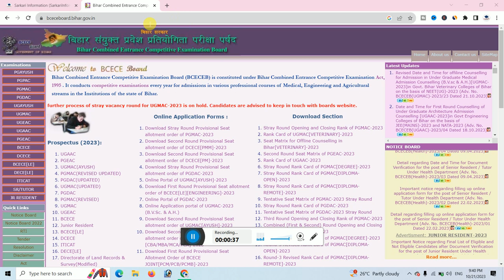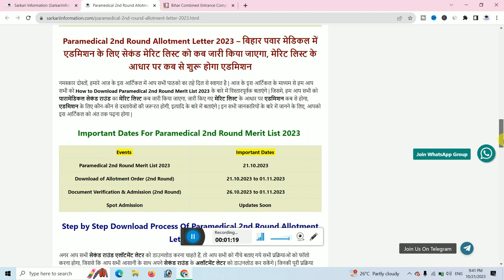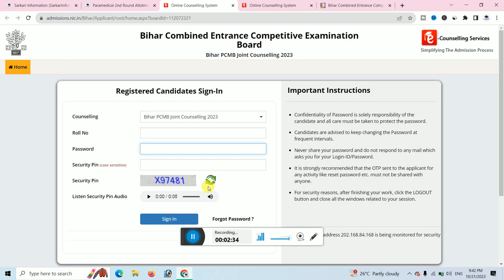Paramedical 2nd Round Allotment Letter 2023 | Bihar paramedical second Round seat allotment letter